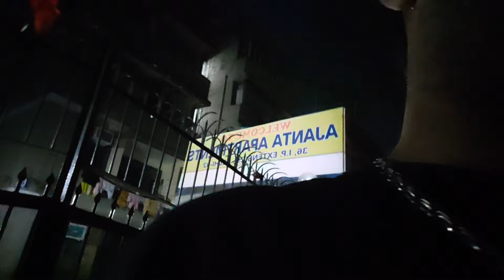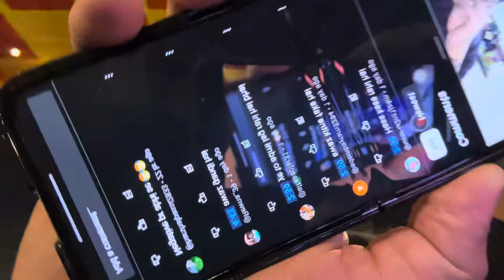HORN OK || JASSIE GILL || FIGHTING IN HORN OK 😰 || CYLINDER FAT GYA 😥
Horn ok me hogyi fight 😱

EQUIPMENTS:-

Camera(iphone 14 plus)

InstaX3 360

Insta360 invisible stick

Insta360 X3 mic adapter

Insta360 X3 protectors ( screen gaurd , lens gaurd)

SanDisk(128GB) micro sd card

Camera Clamp(for bike)

Chin mount

Long thumb Knob bolts

Axor DC batman helmet

Axor Cruise 2 (black and red) -

Venom racing jacket

Samsung Flip 5